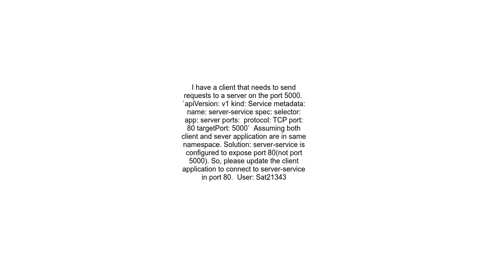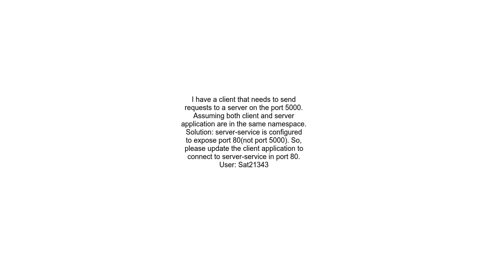CrashLoopBackOff for Kubernetes pod